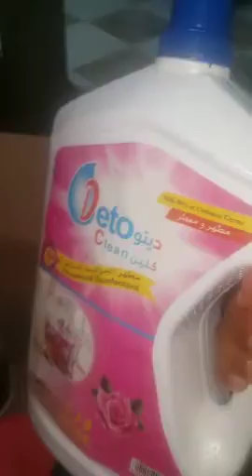ጉድ ተመልከቱ ማዳም ያመጣችልኝ ስጦታ😂😄😄😅